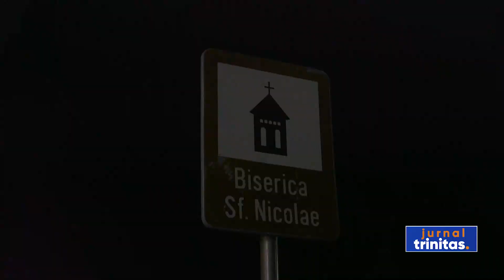Corul Kinonia a concertat în biserica Parohiei Obârșia de Câmp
Urmând tradiției începută încă de la înființarea Episcopiei Severinului și Strehaiei, Corul Kinonia a dus și în acest an vestea Nașterii Domnului nostru Iisus Hristos în comunitățile din cuprinsul eparhiei. Seara trecută, s-au bucurat de frumoasele colinde credincioșii din Parohia Obârșia de Câmp, județul Mehedinți.